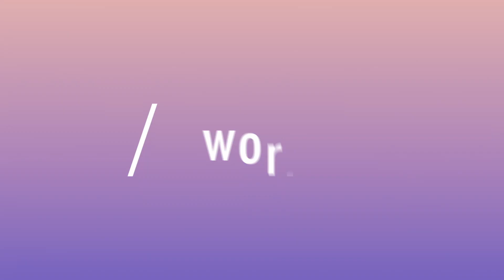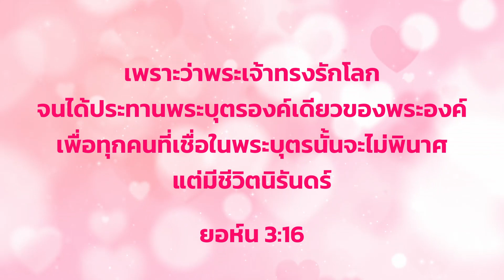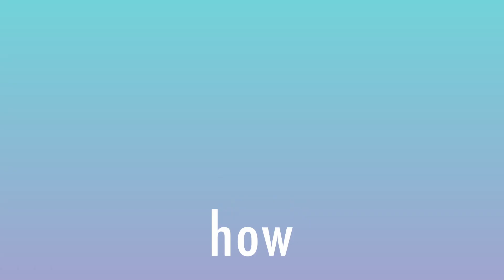C-Story จากพันธการสู่การปลดปล่อย | คุณนันทนา รอดโรคา